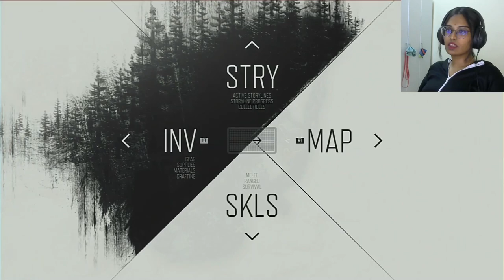WHAT HAPPENED TO BOOZER?! | DAYS GONE (PART 2)